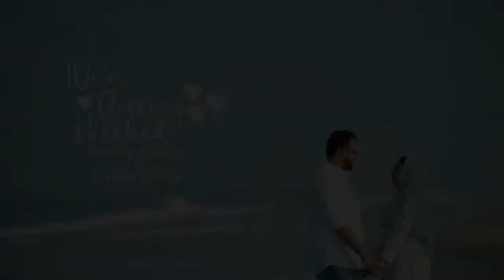SHIHAN & ASNA l WEDDING CEREMONY Live Streaming